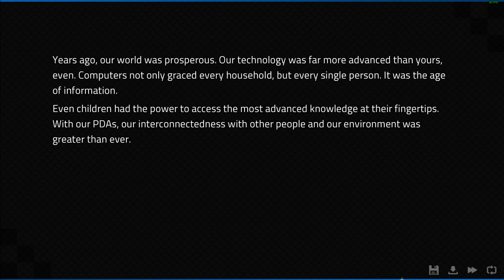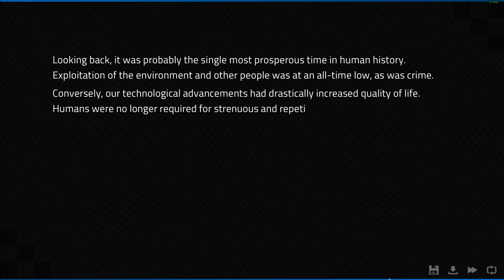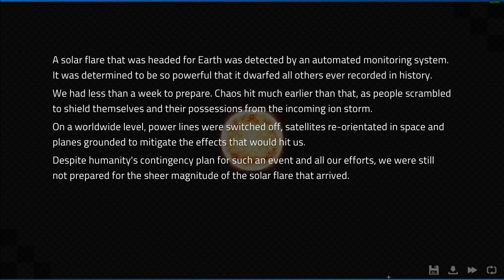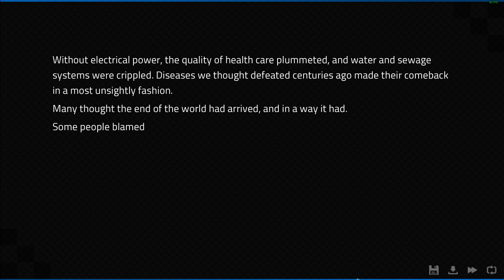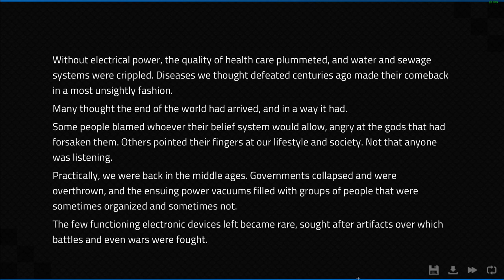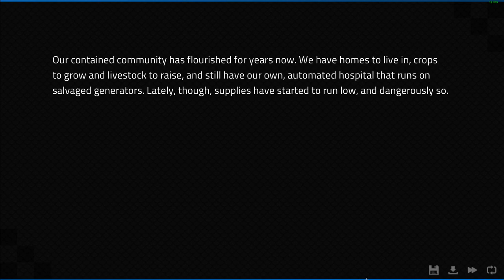Keegan's Plea- Angels with Scaly Wings| Anna's Path #11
With the threat of deporation back to his home world looming, Keegan makes one last desperate plea to Emera to let him stay and help apprehend Reza!